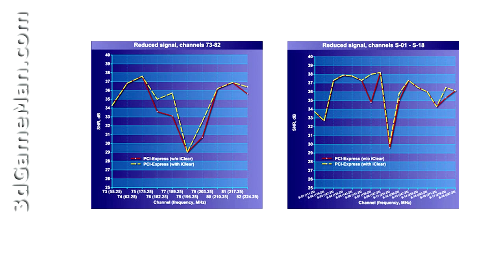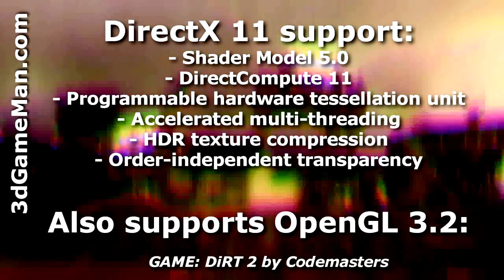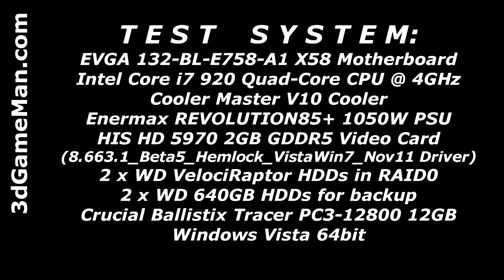#1114 - HIS HD 5970 2GB GDDR5 Video Card Video Review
The HIS HD 5970 2GB GDDR5 Video Card has a core speed on this product is 725MHz and the 2GB of GDDR5 256 bit memory is 4GHz DDR. It comes with 3200 stream processing units for vertex, pixel and geometry data, 160 texture units and 64 raster operators. The pixel fillrate is 46.4 Gpixels/sec, texture fillrate is 116 GTexels/s and the memory bandwidth is 256GB/s.